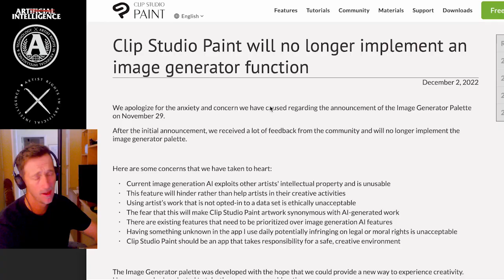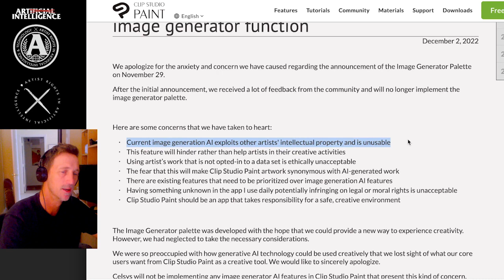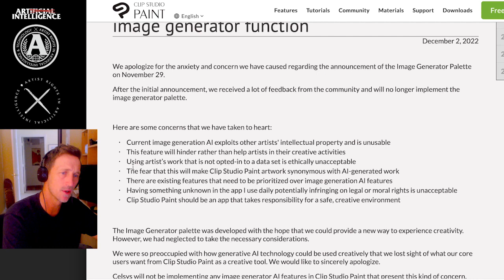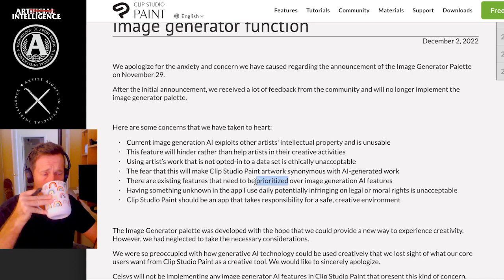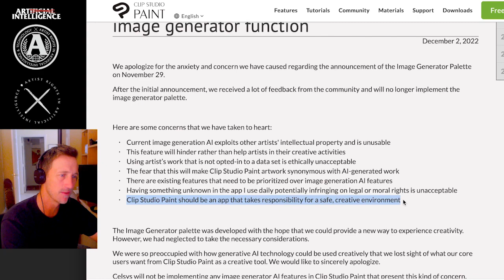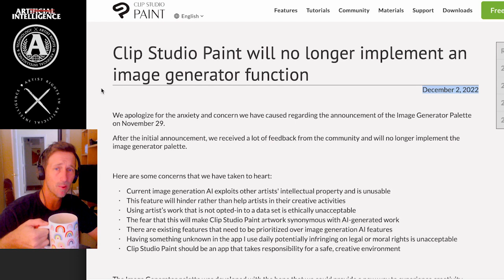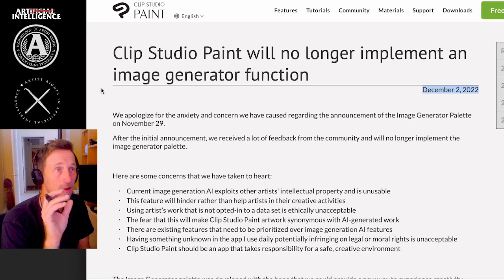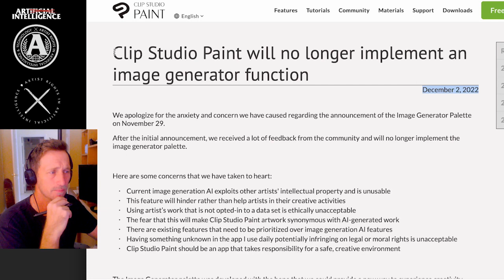ARTISTS VOICES HEARD!!! FINALLY!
A small victory,  but a victory nonetheless! Lets hope the more we stay vocal the more we can steer this in the right direction.  If we must live with Algorithmic art tools. let them be ethical, let them be tools.